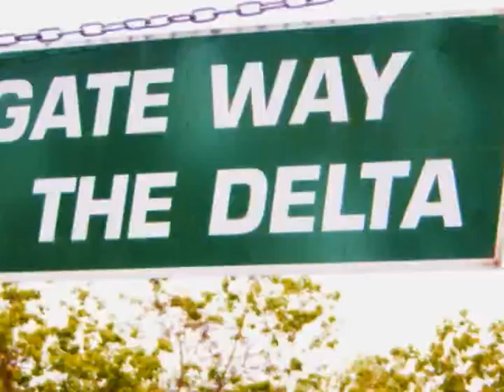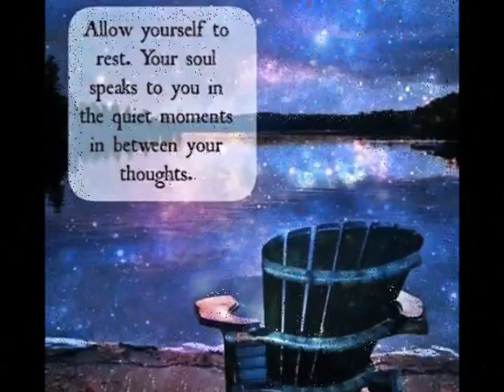gators & eggs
an american dining experience